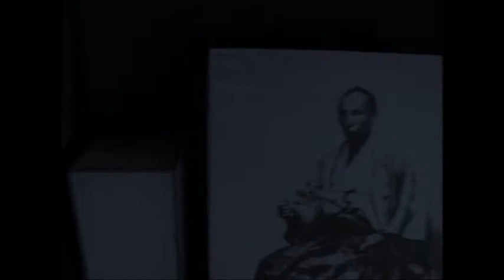The Samurai residences like a horror game "FATAL FRAME" Part 2.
Video was taken as samurai residences of Horror game.